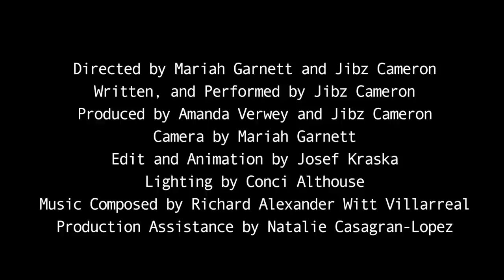Vat Do You Vahnt For Bwekfas by Dynasty Handbag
Today's choices prepare us for having no future choice.

Written & Performed by Jibz Cameron
Directed by Mariah Garnett & Jibz Cameron
Produced by Amanda Verwey & Judy on Duty Productions & JASH Network
Camera by Mariah Garnett
Edit and Animation by Josef Kraska
Lighting by Conci Althouse
Production Assistance by Natalie Casagran Lopez and Jess Scott